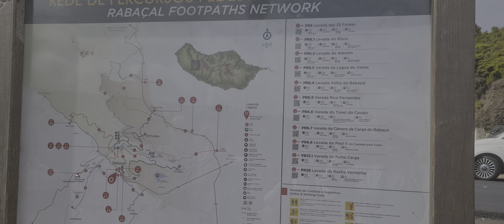rabaçal ilha da madeira Portugal